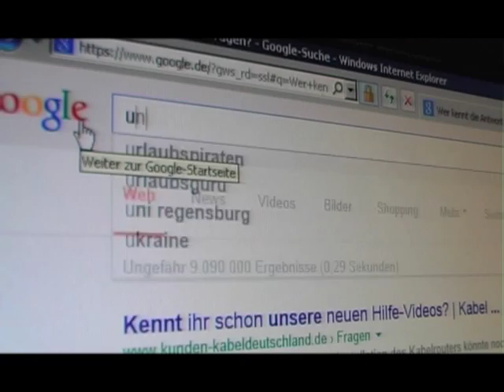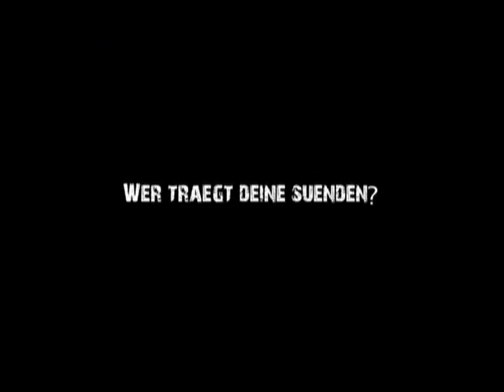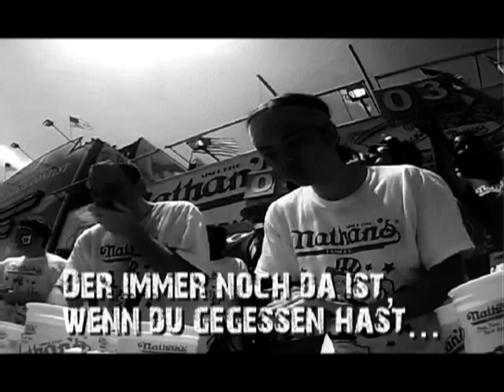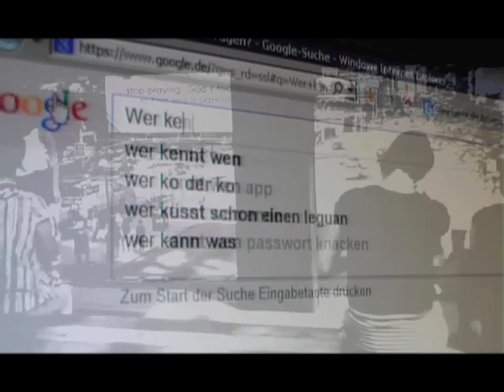Hope´N´Anchor - 1000 Fragen (Neue Version/Video)